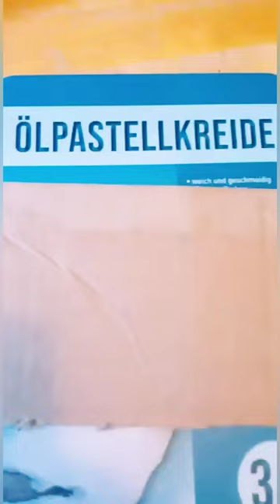rosina wachtmeister katzen craft /oil pastel drawing / crafts with cardboard /crafts for kids